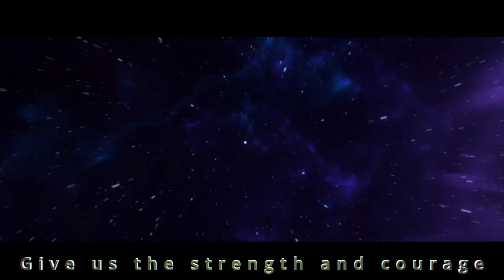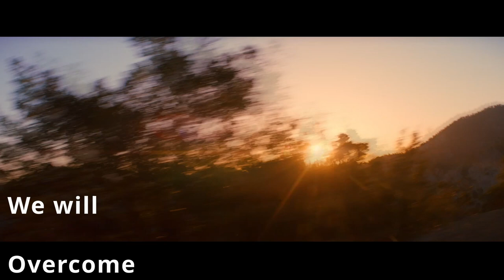To Overcome - Official Video by Nico Alberts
Hi all
This is my new single and I must say, I am very proud of this one.
I hope you enjoy the video, but also remember that you can stream/download the song from Spotify, Apple Music, Deezer...etc.

Cheers